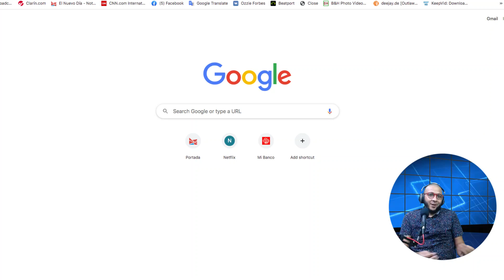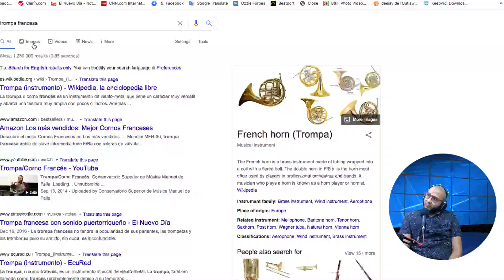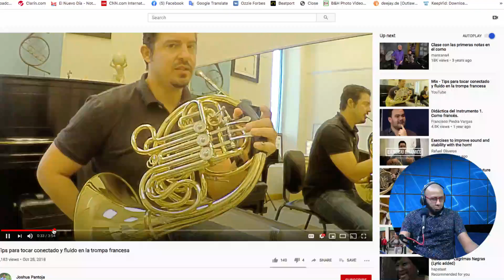Entrevista Eric Vazquez (Trompa) Yaritza Zayas (Soprano)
Opera Coquí / Coquí Fest